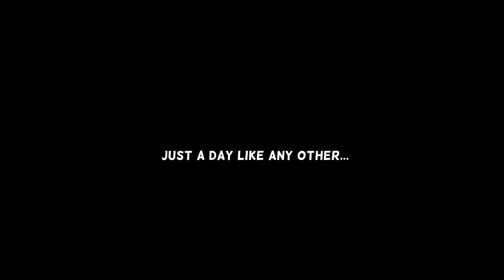Traffic Jams - Teaser Trailer (Little Chicken) - Rift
Traffic Jams lets you live out your traffic management dreams in VR.